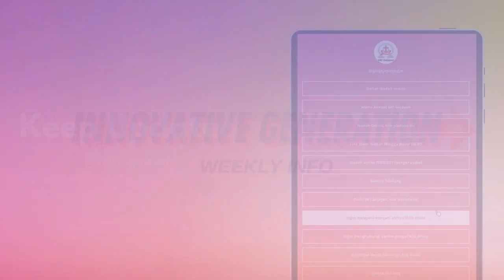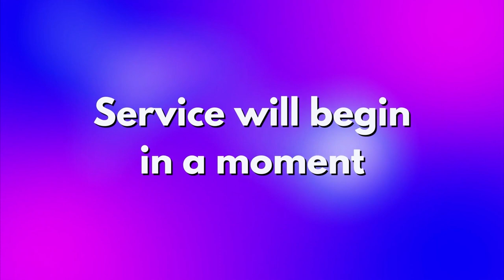IBADAH INNOVATIVE GENERATION | Sabtu, 23 Juli 2022 - Pkl 18.00 | Sdri. Ariesta Afrisnika Sembiring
Syalom,

GKI Gejayan melayankan Ibadah Innovative Generation untuk memfasilitasi kebaktian keluarga di rumah. Dalam ibadah ini kita bisa  memperoleh suasana yang akrab, sederhana dan tetap khidmat dalam ibadah di rumah masing-masing. Di masa pandemi ini, GKI Gejayan berupaya hadir ke rumah-rumah jemaat melalui pelayanan ini.

Innovative Generation Worship merupakan layanan Ibadah yang menarik, bersahabat, dan kontemporer yang ditujukan untuk jemaat yang mengikuti secara daring (dalam jaringan) dari kediaman masing-masing. Ibadah ini di harapkan dapat membawa warna baru pada peribadahan di GKI Gejayan.

Selamat Beribadah.

Pelayanan Rutin Gerejawi :
Senin            Jam 19.00 WIB Persekutuan Dewasa Muda
Selasa ke 2  Jam 18.00 Doa Malam
Rabu             Jam 16.00 Doa Sore
                      Jam 19.30 Doa Masa PPKM Darurat
Kamis 2 & 4 Jam 18.00: Persekutuan Keluarga Wilayah
Jumat          Jam 18.00 Persekutuan Pemuda
Sabtu           Jam 16.00 Persekutuan Remaja

- Gerakan Doa Bersama bagi Bangsa setiap hari jam 22.00 WIB di rumah masing-masing.

@twiiter.com/info_gkig